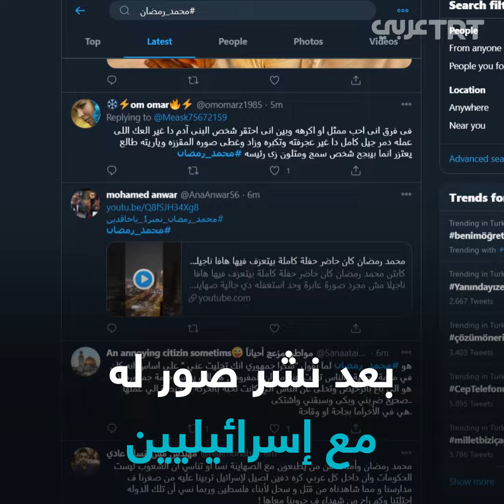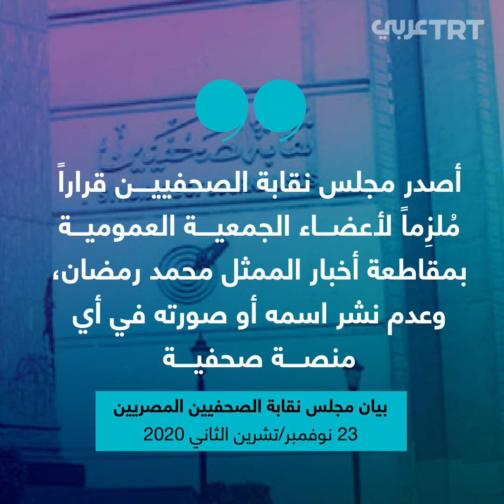"نمبر وان" يَسقط في وحل التطبيع والشعب يتصدى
“نمبر وان” يَسقط في وحل التطبيع والشعب يتصدى.. محمد_رمضان يوقَّف عن العمل ويحال إلى التحقيق بسبب تطبيعه مع الإسرائيليين.. إليكم القصة